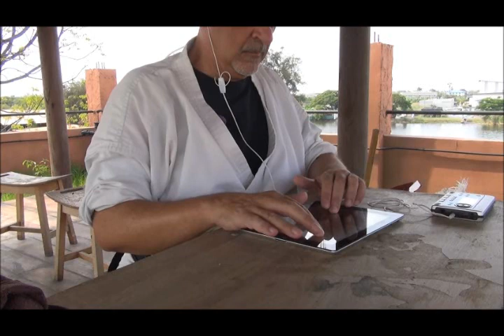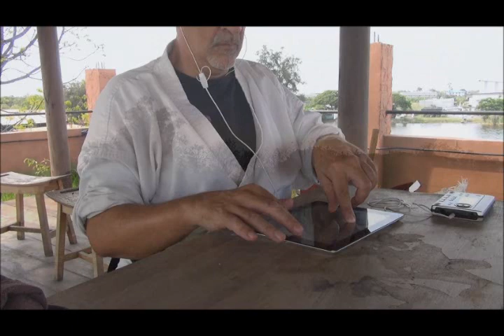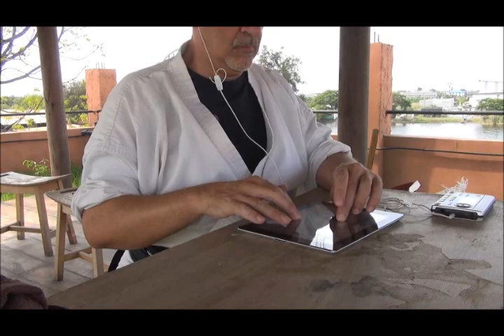Nonthaburi Suite 1 (Live Soundscaping) - Lorne David Thomson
LDT: Devices